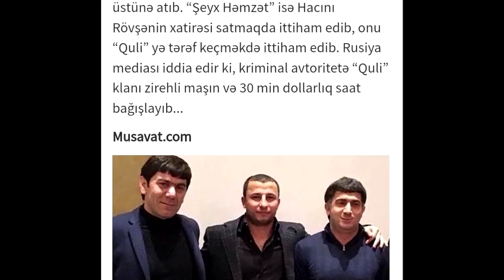Rövşənin Varisi Şeyx Niyə Ogru Adi ala bilmir.? Haciya Hədiyyə olunub ?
Diqqət! Müəllif hüquqları Sozun Duzu kanalı tərəfindən qorunur. Müəllifin icazəsi olmadan başqa kanala yüklənən video və səs yazıları xəbərdarlıq olmadan şikayət olunacaq. Bu isə kanalınızın bağlanmağına səbəb ola bilər.